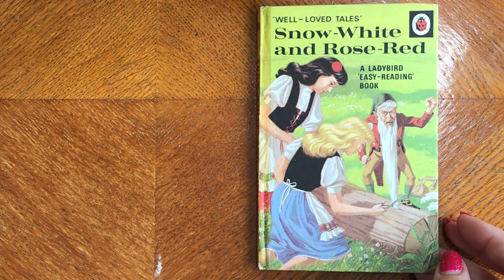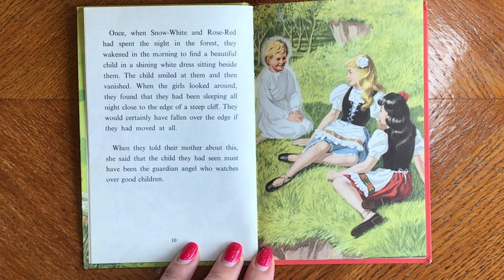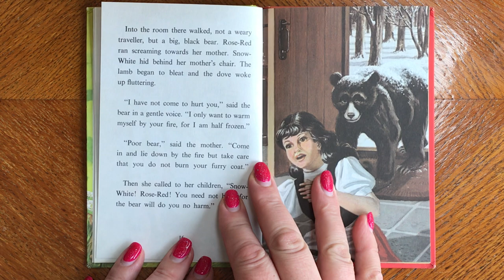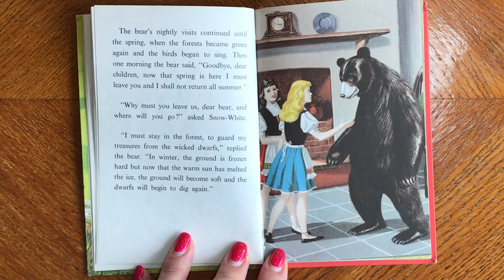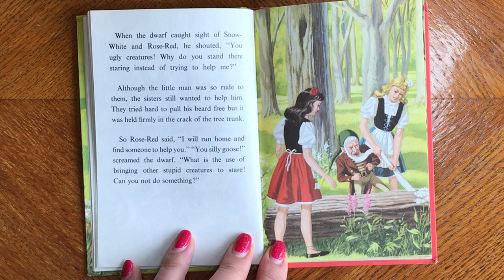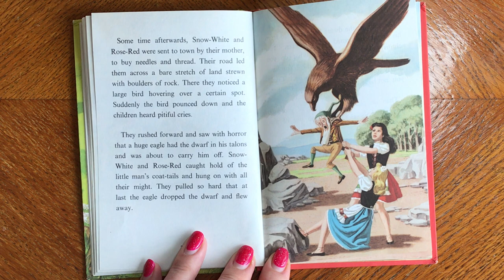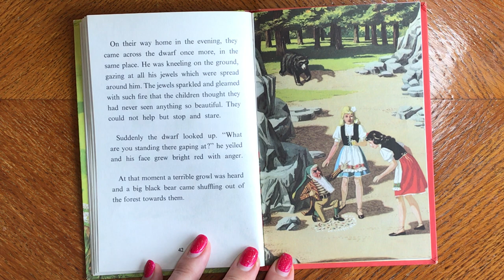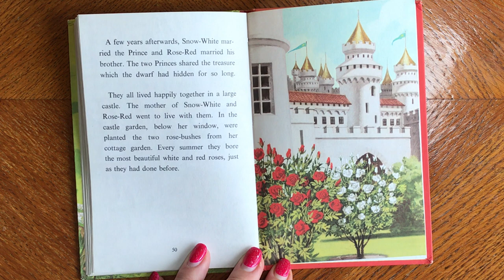Snow-White and Rose-Red Ladybird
Snow-White and Rose-Red. A Ladybird book. Read aloud. A trip down memory lane.